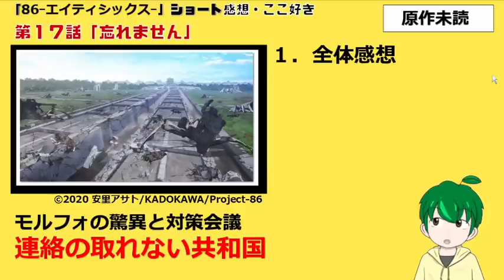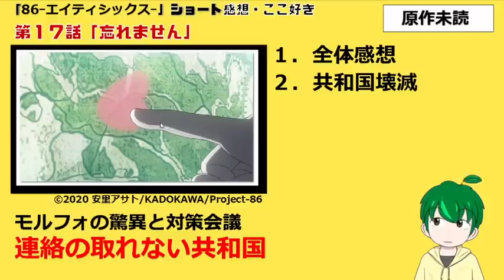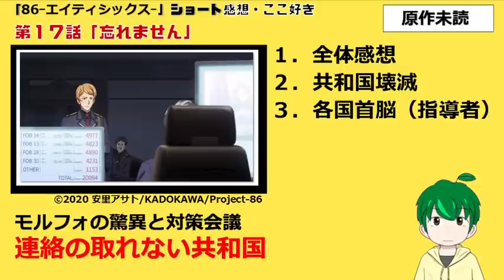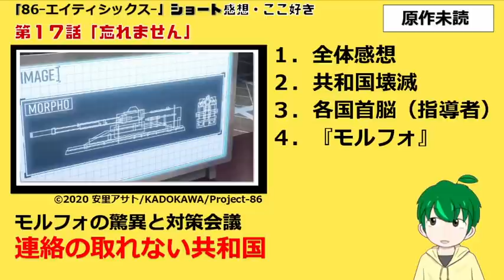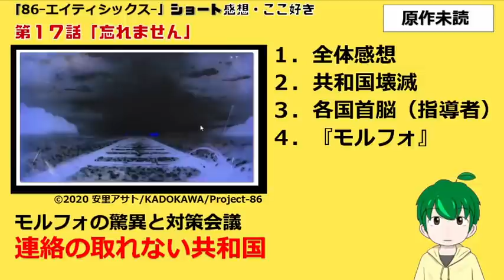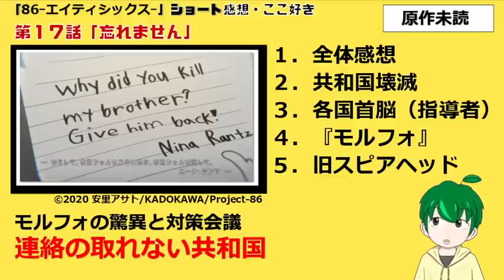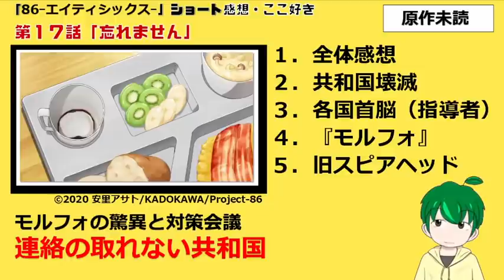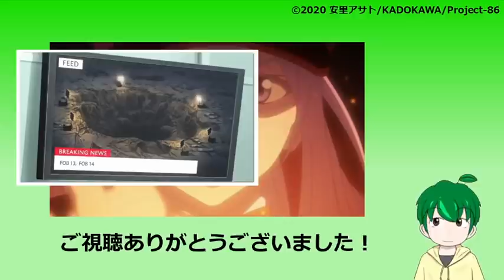【エイティシックス１７話感想・考察】恐ろし過ぎる最悪のレギオン『モルフォ』【 86 】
二人が無事に出会える気がしない…
悲しい再開にならないことを祈るばかりです…
【コミックス】

【ネタバレ・原作補足に関するお願い】
原作未読の方の楽しみが減ってしまうようなネタバレコメントはご遠慮ください。
迷ったなら4行以上の改行をお願いします。